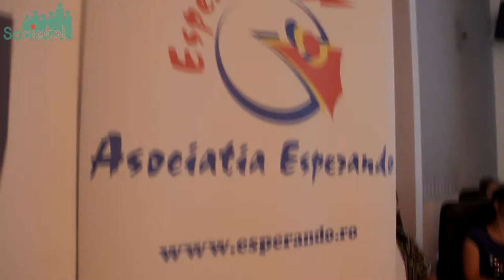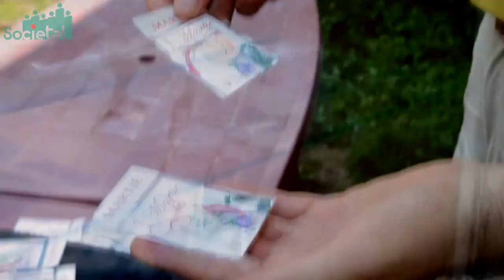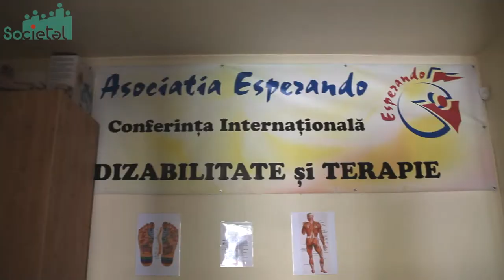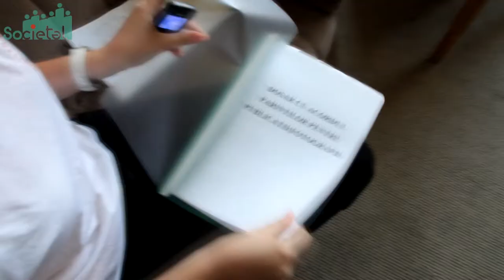Proiect Pilot de Responsabilitate Sociala - Together We Learn!